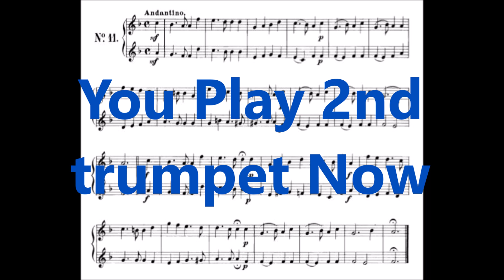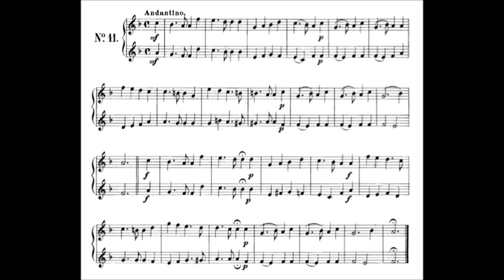Wilhelm [WURM 41 Duets] for Two Trumpets (Easy) - 11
PLAY TRUMPET DUETS
2 Voices Version
1st trumpet version (play-along)
2nd trumpet version (play-along)